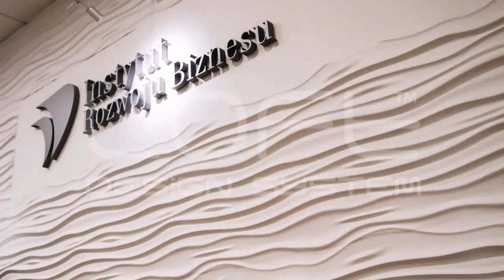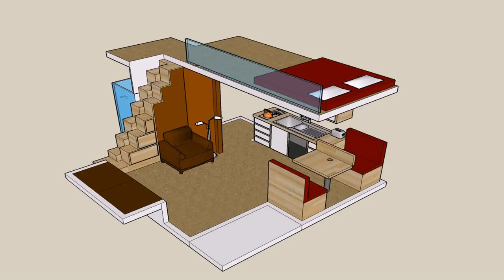Loft Design 27 - Gif Maker DaddyGif.com (see description)